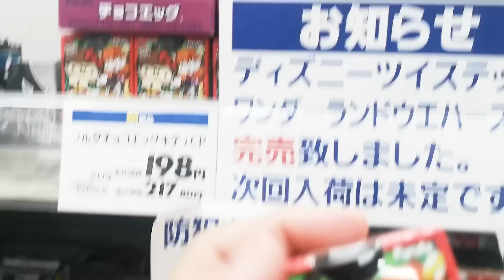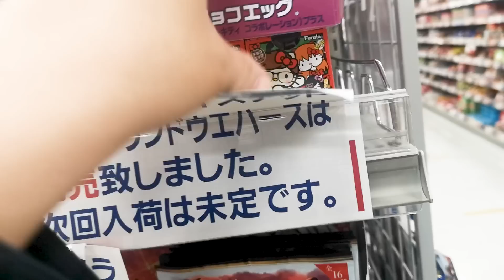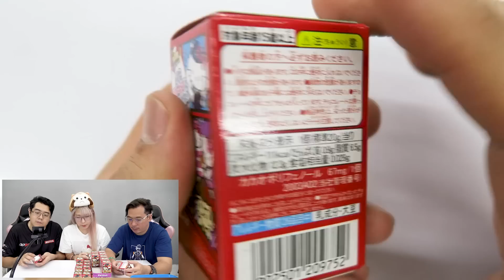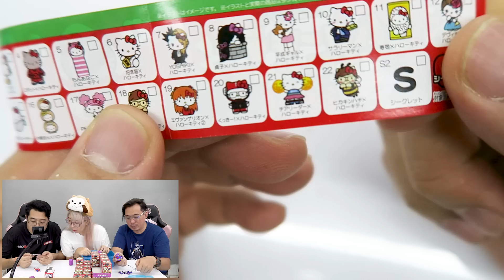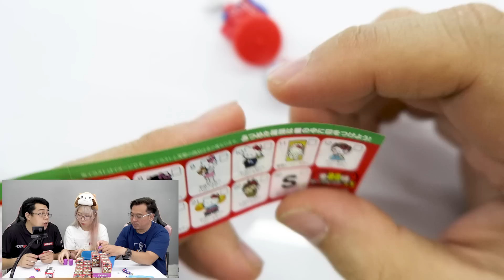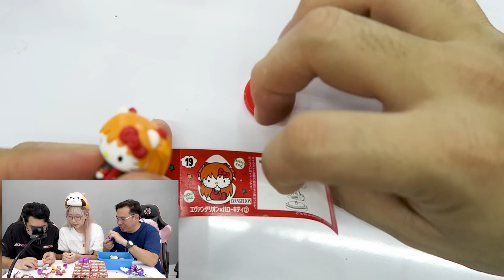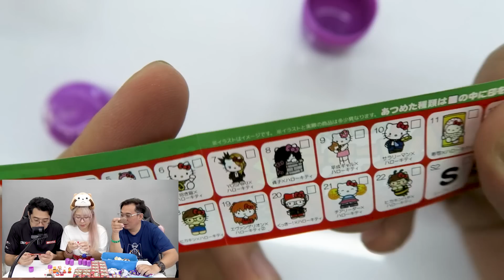เปิดไข่สุ่มของเล่น furuta HELLO KITTY ภาค2 ลุ้นให้ครบทุกแบบ !!